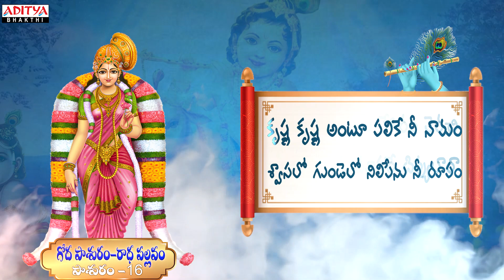తెలుగులో మొదటిసారిగా గోదాదేవి తిరుప్పావై | Pasuram 16 | Dr. Radha Gopee R G Sarathee |Surekha Murthy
Tiruppavai is a hymn of thirty pashuras sung in Dravidian ( Telugu) language by Godadevi in ​​praise of LordVishnu.The Tiruppavai consists of thirty stanzas referred to as pasurams in praise.

Aditya Bhakti is a collection of Telugu Bhakti songs that are sure to elevate your spiritual experience. Experience the power of Bhakti with this captivating compilation of Telugu Bhakti songs and let the divine energy fill your heart and mind.

Song Info:
Song: Pasuram  16
Album: Goda Pasuram Radha Pallavam
Lyrics:  Radha Gopee
Composer: Sarathee R G
Artist: Surekha Murthy

Telugu bhakti songs, Bhakti songs, Telugu devotional songs, Devotional songs telugu, Bhakti song, Bhakti songs telugu, Bakthi songs, Telugu bakthi songs